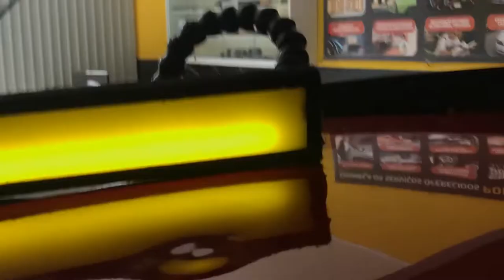MARTELINHO DE OURO / SERÁ QUE ESSE AMASSADO É PARA VOCÊ TREINAR?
AQUI VOU TE MOSTRAR PORQUE E COMO EU USO A VENTOSA NO COMEÇO DESSE SERVIÇO JA MARCA O SININHO AI PARA NÃO PERDER .

CONTATO DIRETO PARA AGENDAR CURSO

INSTAGRAM  @ipdrmartelinho (LIVE  TODA SEMANA)